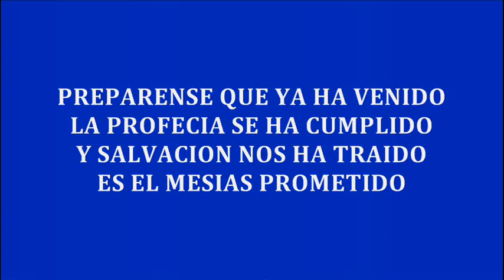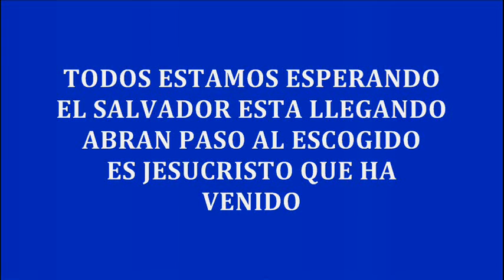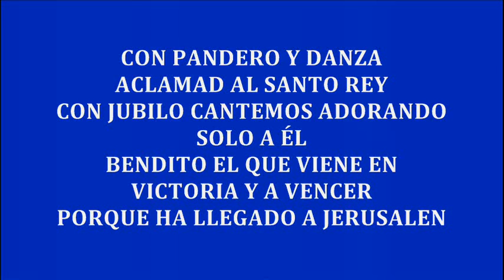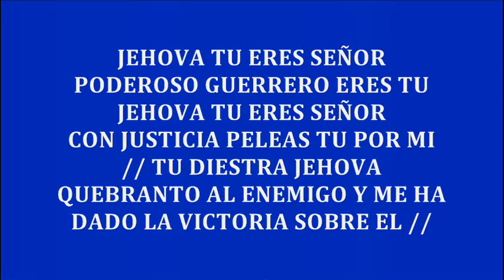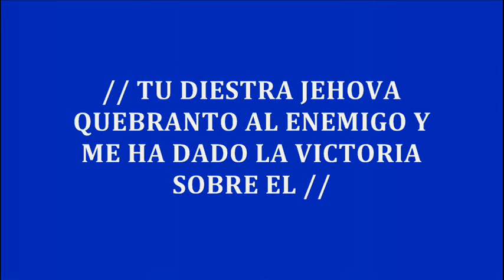ENTRANDO EN JERUSALEN - JEHOVA TU ERES SEÑOR - Eddie Soto